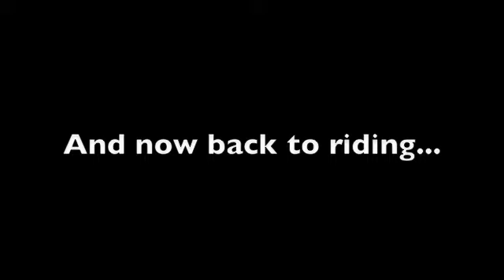C level ride 01-06-08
First major club ride of the year.